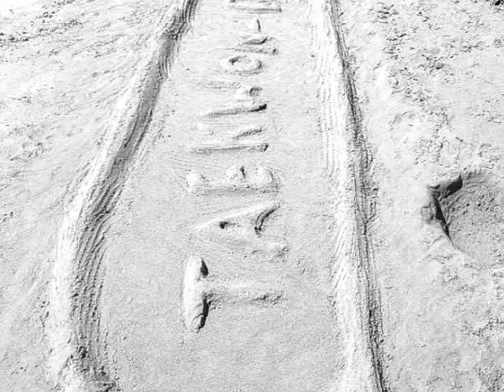{4}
BLEDI RRIP JESHIL